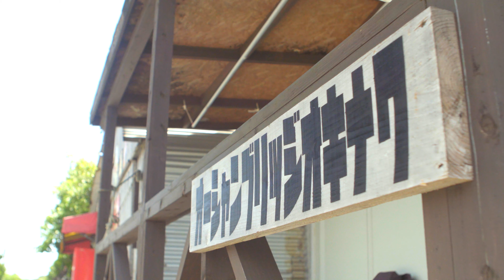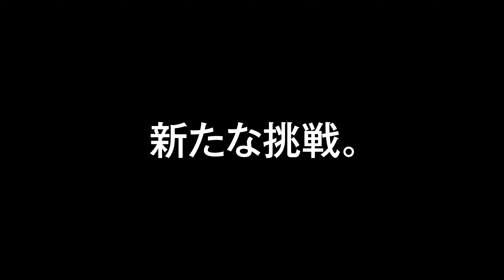今帰仁村のイチバンは人だ。#3 マリン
沖縄随一の美しさを誇る今帰仁村のビーチ。

その今帰仁村で生まれ育ち、この海を誰よりも知るオーシャンブリッジ代表の宮城和矢さん(37 歳)。

今帰仁の海は県内でもトップク ラスを誇る美しい海なのだが、あまり世間には知られていないという。
このエメラルドブルーに染まった、人が少なくてきれいな海でのんびり自分の時間を過ごしてほしいと宮城さんは言う。

ただ、ぼんやりと海を眺めるも良し、ダイビング・シュノーケリング・SUP・シーカヤックとアクティブに遊ぶも良し。
一度訪れると誰をも魅了するこの今帰仁の海を、観光客の皆様だけでなく、県内のみんなにも知って欲しい。

「沖縄を良くしていきたい、次世代につなげたい」

沖縄県内にある「体験型マリン業者」を経営してる人は県外出身者がほとんど。

「ダイビング・シュノーケリング・SUP・シーカヤックと、自分達の様に地元の人間がこの様な体験型の会社を行っている場所はほとんど無い。地元の子供達だけでなくすぐ下の後輩にも、この恵まれた環境を誇りに思って次世代につないでいって欲しいと願っている。」

・スキューバダイビング今帰仁ブルー

・今帰仁村ふるさと納税
感動☆青い海で熱帯魚と遊ぶビーチ体験ダイビング♪ビーチ体験ダイビング♪1ビーチ2名様